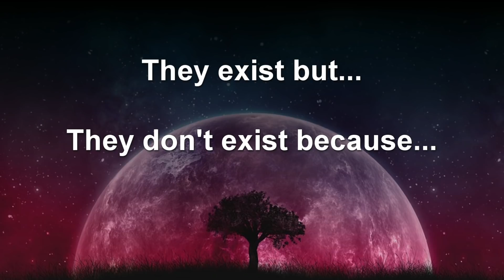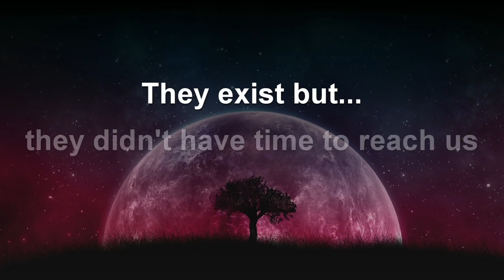The Fermi Paradox: Where are all the Aliens?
The drake equation states that the universe is teeming with intelligent extraterrestrial civilizations, but we cannot find alien life.

A short documentary explaining solutions to the Fermi paradox.

The Fermi paradox, named after the physicist Enrico Fermi, is the apparent disparity between the high probability estimates for intelligent civilizations, and the lack of evidence.

In simpler terms, if we are so sure that they exist, then where are they?